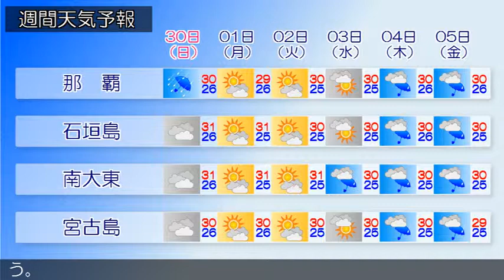2018/09/28 沖縄地方の天気予報 昼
沖縄本島地方の沿岸の海域では、うねりを伴った高波に警戒してください。また、強風や落雷、竜巻などの激しい突風、急な強い雨、高潮に十分注意してください。沖縄本島地方では２９日未明から暴風となる見込みです。大型で非常に強い台風第２４号は沖縄の南の海上にあり、北西にゆっくり進んでいます。沖縄地方は、台風の外側の雲がかかり、曇りや雨となっています。２８日の沖縄地方は、台風の影響で荒れた天気となり、先島諸島では次第に大荒れの天気となる見込みです。各地とも雷を伴い、先島諸島では、非常に激しい雨の降る所があるでしょう。